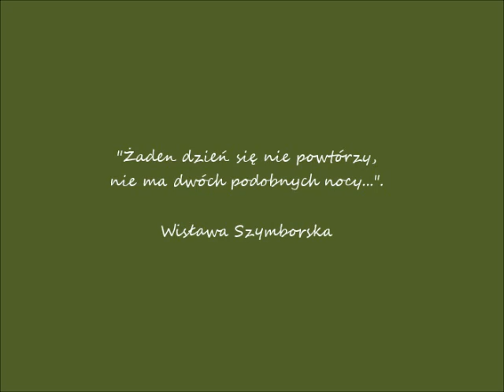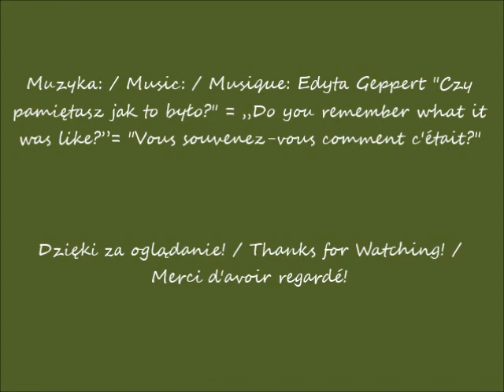2023 07 07 07 12 2018 stacja Warszawa Centralna Zlote Tarasy i ul E Plater cz 1 po 06 05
Stacja kolejowa Warszawa Centralna / Warsaw Central Railway Station / Gare de Varsovie Centrale
Galeria "Złote Tarasy" / "Golden Terraces" Gallery / Galerie "Les Terrasses Dorées"
ulica Emilii Plater / Emilia Plater Street / Rue d'Emilia Plater
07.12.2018 po / after / après 06.05